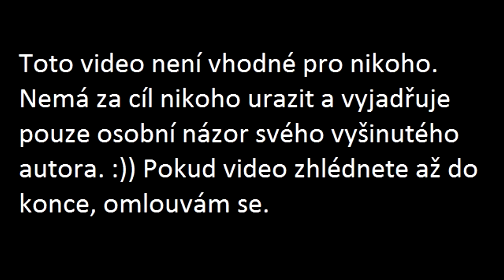O Danu Landovi, o kovidu, o vakcínách, o svobodě...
Zbláznil se Dan Landa?? Mám z toho nervy?? Dozvíte se ve videu.